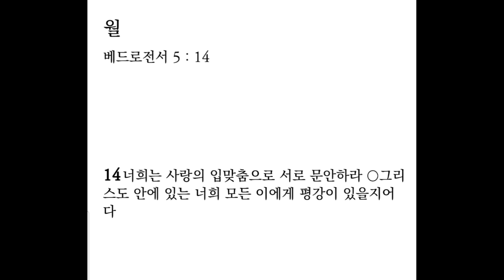생명의 삶 큐티 6. 10. 월 | 베드로전서 5:8-14 | 지피지기이면 백전불태이다ㅣ#베드로전서